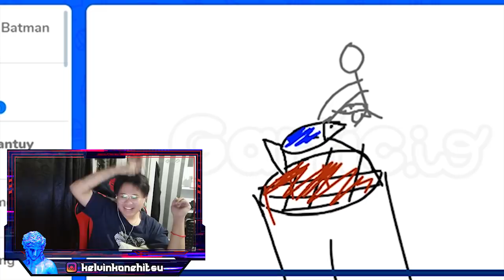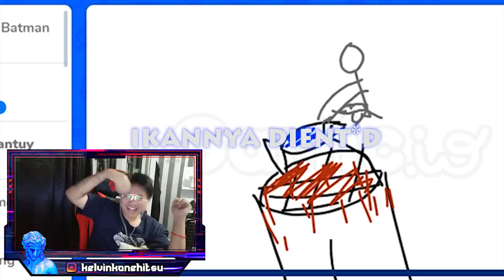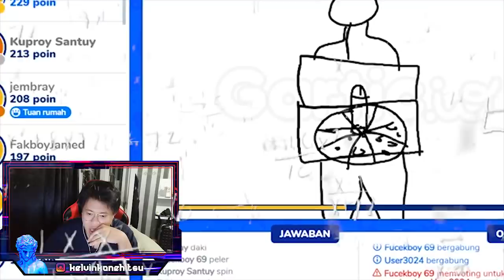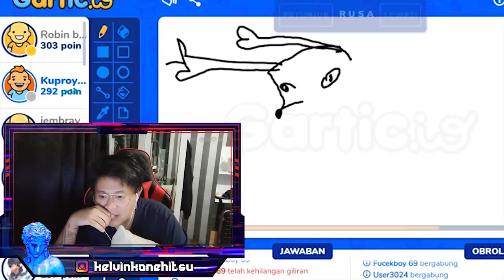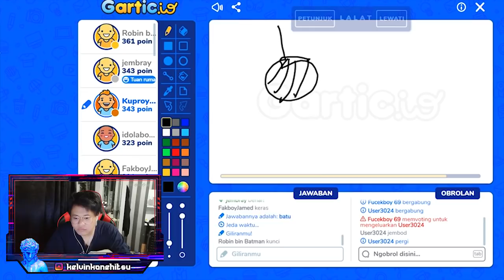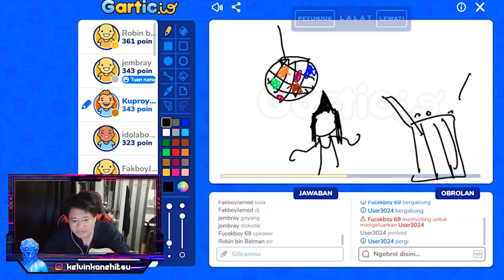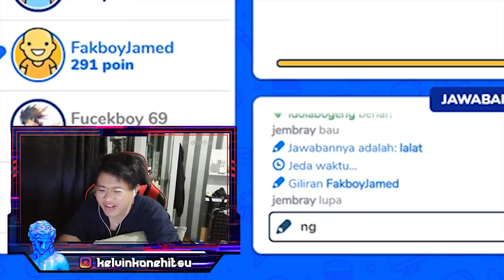MAHAKARYA SENIMAN TOXIC !!! - GARTIC.IO Indonesia Funny Moment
Gambar Jorok di Gartic.io, Gambar Gak Ada Yang Bener !!!
Jangan ditonton kalau BAPER !!!, Kuproy Jamet x Idolabogeng
No Toxic Toxic Club !!!, Gambar kuproy jamet di gartic io indonesia
Gartic.io Indonesia Funny and Toxic Moment
Ngakak Moment gartic io, gartic io konehitsu
konehitsu gartic io, MAHAKARYA SENIMAN TOXIC

Yang mau request game, silahkan tulis di kolom komentar